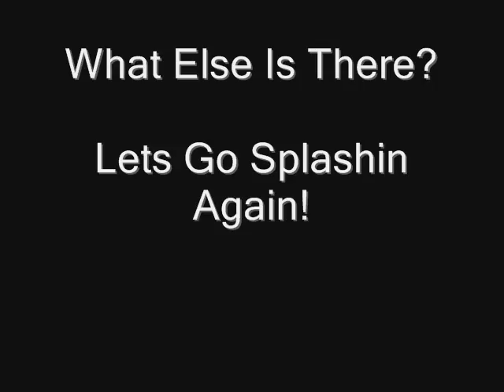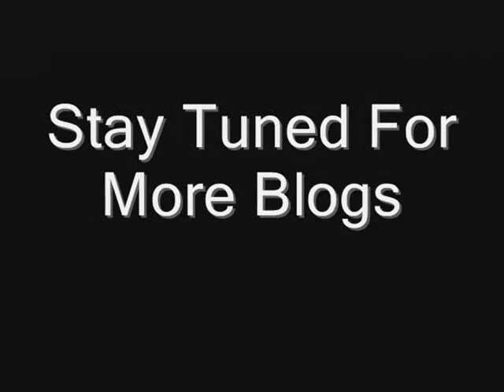Quick Blog|Pierce, Famouz.F, & Mike-Mike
Random Blog